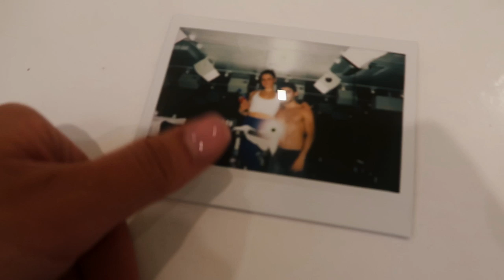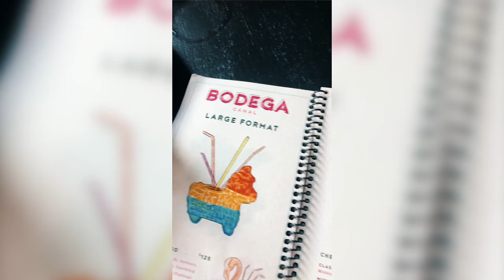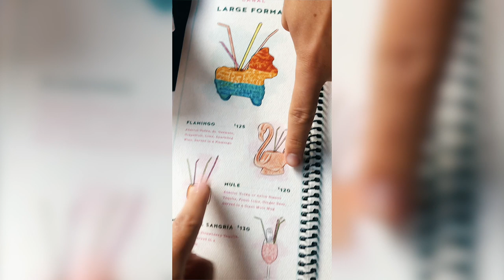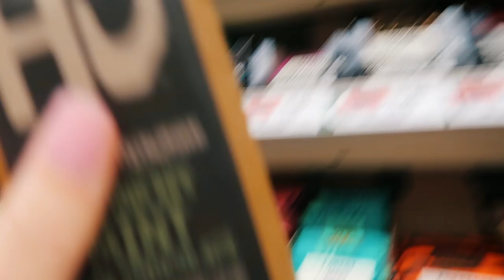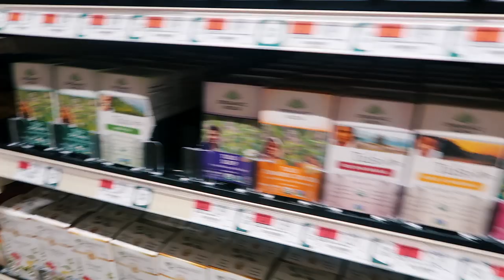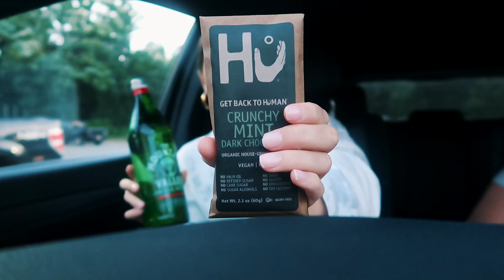VLOG: leading my first soul cycle class, concert, dinner with my bf!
items mentioned:
bread srsly (vegan & GF sourdough, its super light and airy that's why i had 4 pieces haha its so yum)

love u babes ❤️
xx Maggie